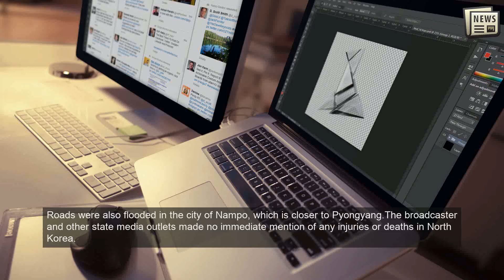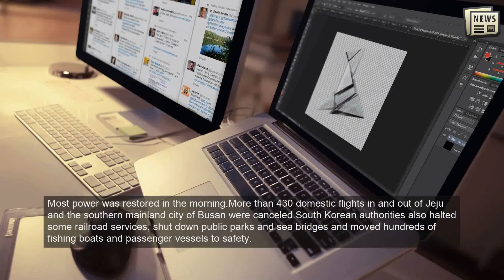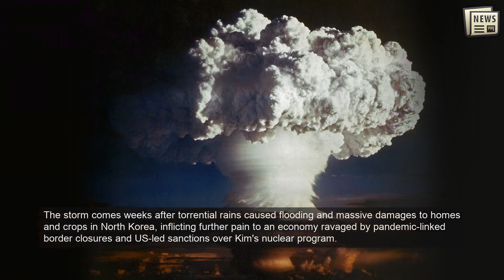Typhoon damages buildings, floods roads on Korean Peninsula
A woman holds an umbrella against the strong wind and rain caused by Typhoon Bavi in Seoul, South Korea (AP)SEOUL: A typhoon damaged homes and other buildings, flooded roads and toppled utility poles on Thursday on the Korean Peninsula, with neither country immediately reporting casualties as the storm passed by the North's capital.